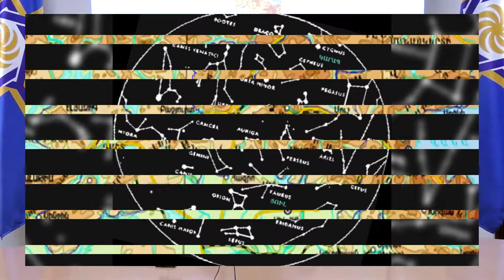Մովսես Նաճարեան Դասախօսութիւն - մաս բ